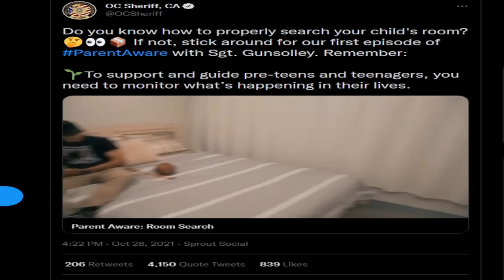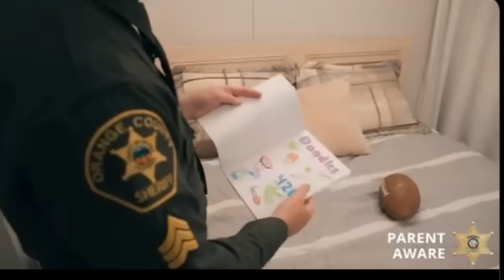This Will Make Your Family Hate You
This is the greatest room search of All Time